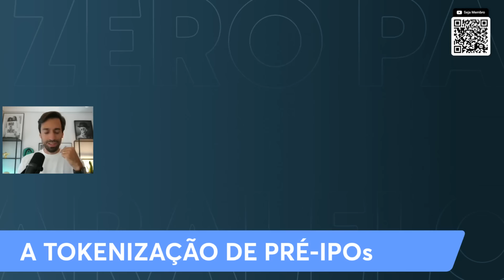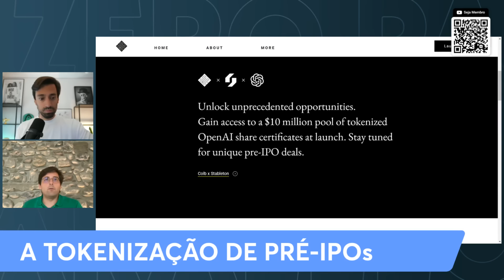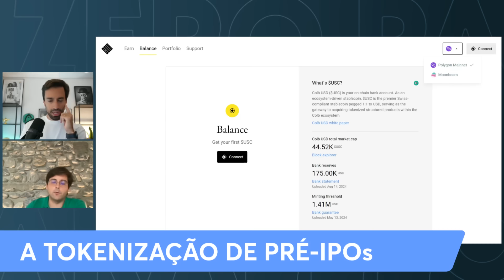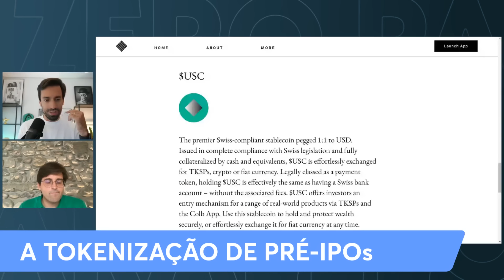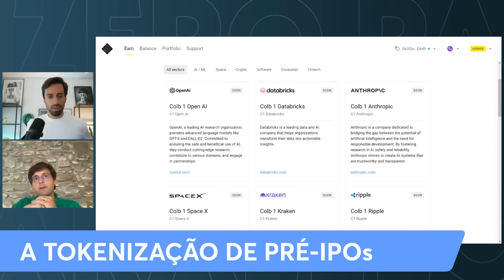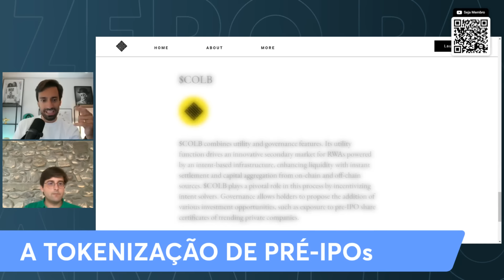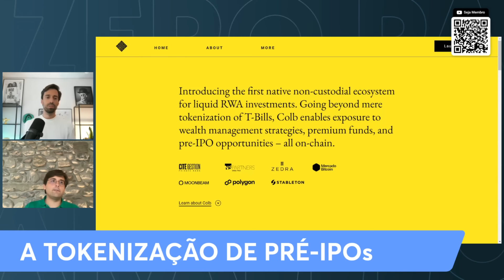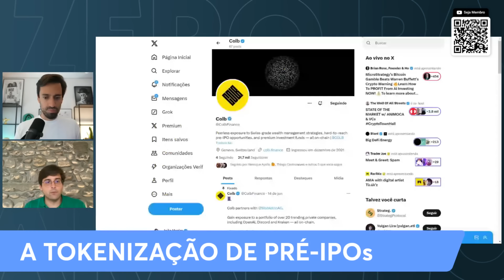PRÉ-IPO TOKENIZADO DE OPENAI, TESLA E DISCORD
Torne-se membro do canal se você gosta dos conteúdos compartilhados!

Esse espaço foi criado para geração de conteúdo de valor. Aqui vocês conhecerão a minha perspectiva e a dos meus convidados à respeito do mercado do Bitcoin e das criptomoedas.

Importante ressaltar que toda fala trata-se de opinião. Jamais recomendaremos investimento, tampouco oferecemos qualquer tipo de produto financeiro.